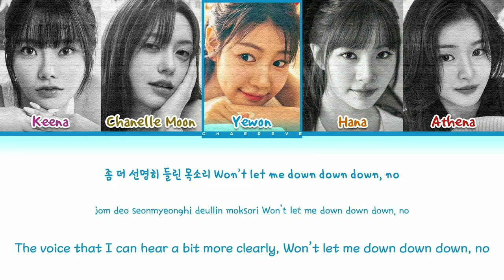FIFTY FIFTY - SOS (KOR. VER) KARAOKE VERSION